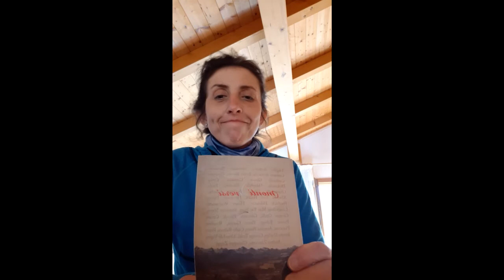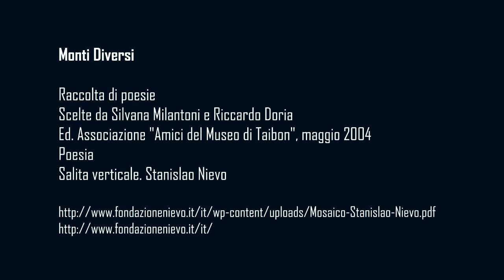filòDOLOMITI - Laura Fenti legge Stanislao Nievo - Salita verticale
Monti diversi
Raccolta di poesie
scelte da Silvana Milantoni e Riccardo Doria
Ed. Associazione "Amici del Museo di Taibon", maggio 2004
Poesia
Salita verticale - Stanislao Nievo